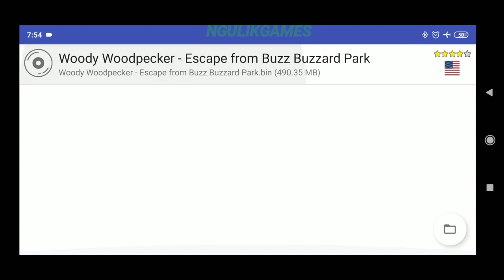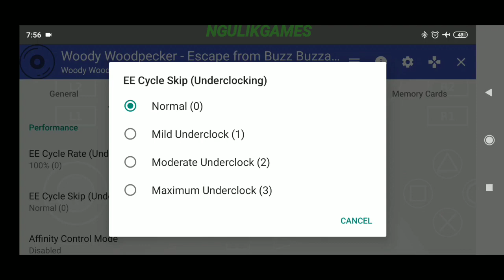AetherSX2 Woody Woodpecker: Escape From Buzz Buzzard Park Gameplay